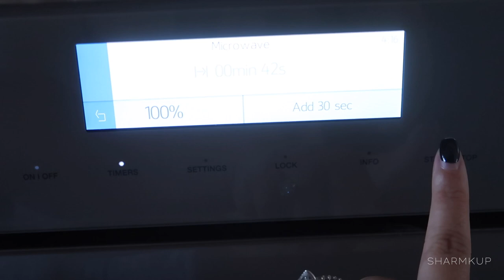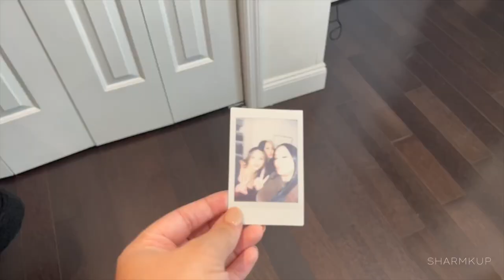VLOG ♡| NEWBORN PASSPORT , FRIENDSGIVING AND MORE |SHARMKUP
I HOPE YOU GUYS ARE ENJOYING THE WEEKLY VLOGS PLEASE SHOW ALOT OF LOVE .

LINKS AND IMPORTANT CODES .

PUMPS I USE :
BABY BUDDAH  DC:SHARMKUP10

HAIR EXTENSIONS DONNA BELLA HAIR 6\9 ASH BROWN
BLACK FRIDAY CUPON DC (SHARMKUP30)

MAKEUP LINKS :
LASHES ( LASHILAH ) DC : SHARMKUP10

EYESHADOW : MAKEUP BY MARIO MASTER MATTE

CONCEALERS :
EXA CORRECTOR IN PINK

DIOR BEAUTY FOREVER SKIN CONCEALER

BRONZER STICK :
RARE BEAUTY ALWAYS SUNNY

FOCUS ON THE GOOD
XOXO